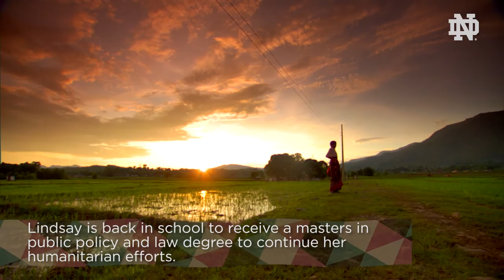Empowering Girls Everywhere: The Lindsay Brown Story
Through tireless work and humanitarian efforts, 2013 Notre Dame graduate and 2010 women's soccer national champion Lindsay Brown is always doing more to help girls around the world get the most out of their education.